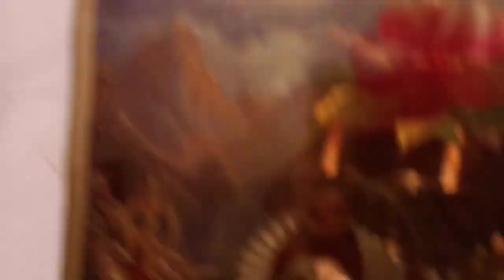लड्डू गोपाल जी की प्राण स्थापना।। कैसे करें जाने।।Family Channel Neetu।।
Hi

Dosto Maine Aaj ki video Main Family Channel Neetu Daily Kuch Alag Dikhane Ki Kosish Karungi| Aaj maine kya kiya wo Dikhaungi.

Umeed hai Aapko mera ye Video Jarur Pasand aayegi.

Edited by VideoGuru:https